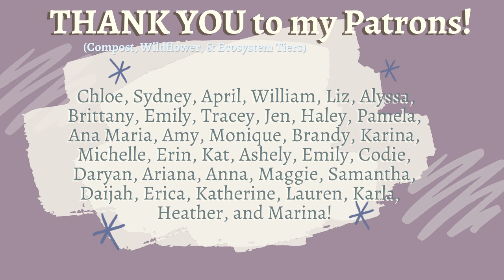LET’S GO ON VACATION!! | Seven Books for Seven Days TAG!🏖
✨hello my worms✨ WE’RE GOING ON VACATION!!! Welcome back to another tag video, and one im so excited about, it was a lot of fun to film🥰

Chloe, Sydney, April, William, Liz, Alyssa, Brittany, Emily, Tracey, Jen, Haley, Pamela, Ana Maria, Amy, Monique, Brandy, Karina, Michelle, Erin, Kat, Ashely, Emily, Codie, Daryan, Ariana, Anna, Maggie, Samantha, Daijah, Erica, Katherine, Lauren, Karla, Heather, and Marina!